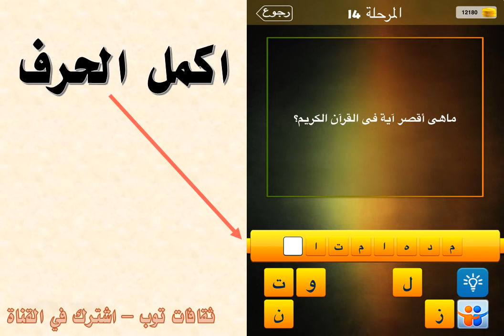ما هي اقصر أية في القرآن الكريم؟